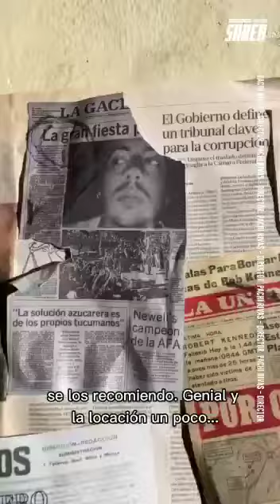Peke77: detrás de escena de "Ta conmigo"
🎙Junto a @julifrigoli vivimos desde adentro el rodaje de "Ta Conmigo" del joven trapero uruguayo @peke_77, quien hace un tiempo está viviendo en Argentina para expandir los horizontes musicales. 🤩 ¡Pachi Rivas es el director del video! 👏

🤝 Peke77 tiene colaboraciones con los artistas más conocidos del género urbano como CRO, Cazzu, Duki, Homer el Mero Mero e incluso llega a tener colaboraciones con artistas de otros géneros como Ruben Rada.

🎬 ¡Dale play y disfrutalo!